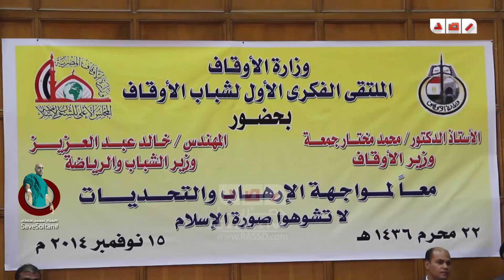رصد | مختار : جئنا لنقف وراء قواتنا المسلحة ضد الارهاب